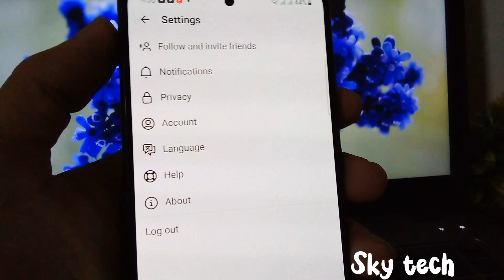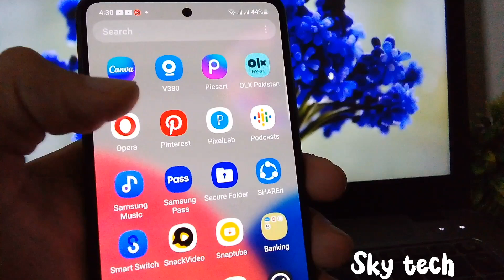How to Make Threads Account Public - threads account public kaise kare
how to public threads account
threads account public kaise kare

in this video I will show you how to make threads account completely public.

follow my all tutorial steps properly...